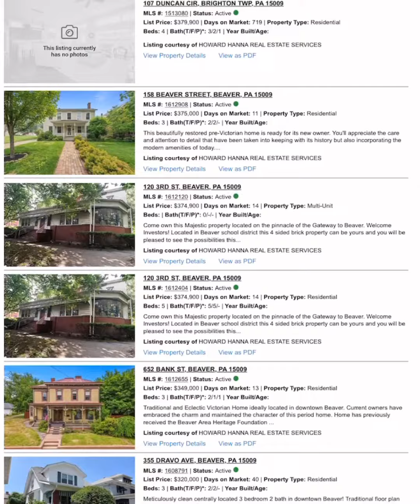BEAVER COUNTY: Your Neighbor's Selling Price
🏡🏡 BONUS: 2 Open Houses in 2 Days!

The neighborhoods throughout Beaver County each offer their own special attractions! Katina Hunter, Realtor & expert in these locations - lives in Beaver County! She gives you an overlook of the real estate market right here. Reach out to Katina or her team anytime to get your real estate questions answered!

🗝️ The Katina Hunter Team 🗝️
fb: Real Estate - Here & Happy to Help